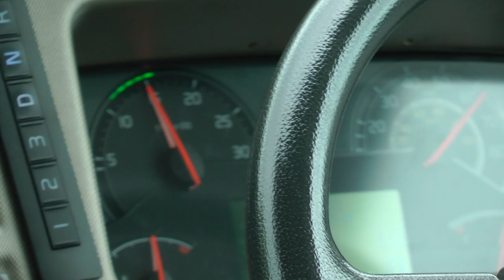Volvo tour bus dashboard speedometer and tachometer readings at speed on the M20 in Kent, UK 5/25/23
This is a view of a speedometer in a Viking cruised hired Volvo tour bus while eastbound at speed on the M20 Motorway in Kent, England, UK on 5/25/23. The M20 is a 3-lane motorway going each direction for most of the way between Dover and London, but not all the way. We are in this bus after visiting Leeds Castle and are thus traveling east towards Dover after visiting the castle. This was during a lovely Viking British Isles Explorer cruise.